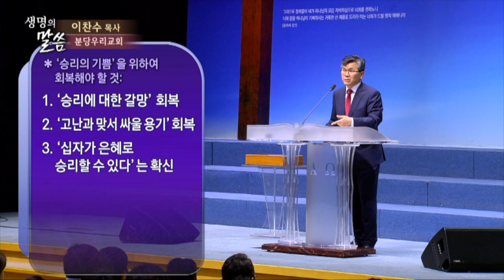넉넉히 이기느니라 | 분당우리교회 이찬수 목사 [짧은 설교]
설교 제목 : 넉넉히 이기느니라

35. 누가 우리를 그리스도의 사랑에서 끊으리요 환난이나 곤고나 박해나
      기근이나 적신이나 위험이나 칼이랴
36. 기록된 바 우리가 종일 주를 위하여 죽임을 당하게 되며 도살 당할 양 같이
      여김을 받았나이다 함과 같으니라
37. 그러나 이 모든 일에 우리를 사랑하시는 이로 말미암아 우리가 넉넉히
      이기느니라
38. 내가 확신하노니 사망이나 생명이나 천사들이나 권세자들이나 현재
       일이나 장래 일이나 능력이나
39. 높음이나 깊음이나 다른 어떤 피조물이라도 우리를 우리 주 그리스도
       예수 안에 있는 하나님의 사랑에서 끊을 수 없으리라